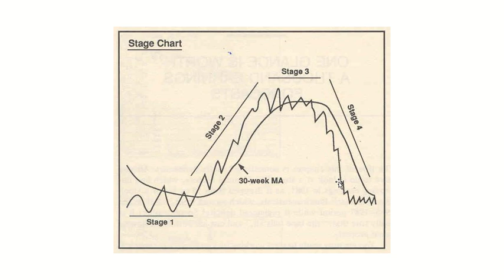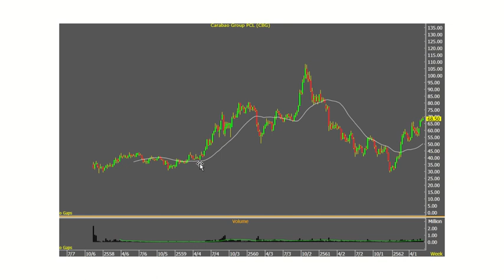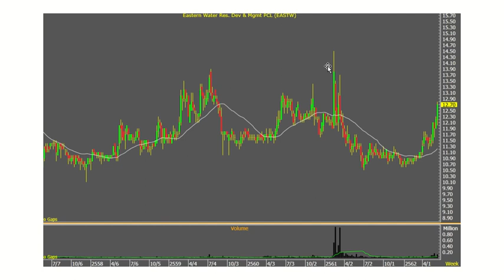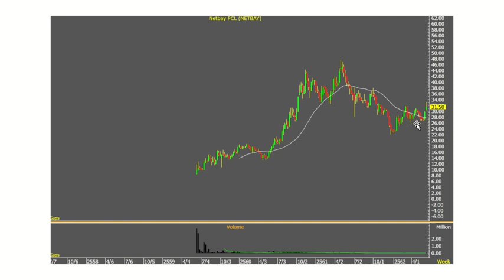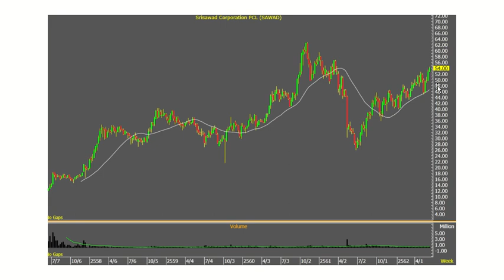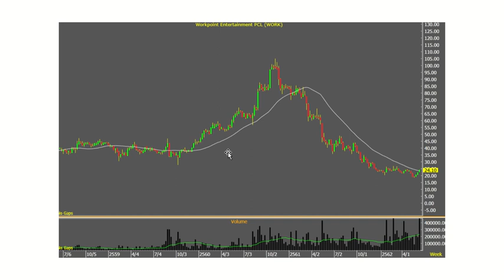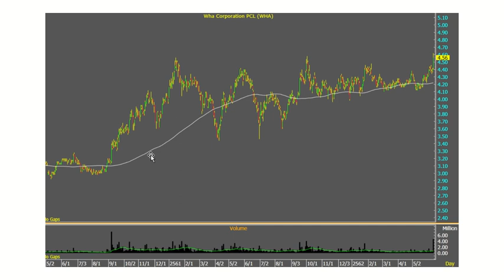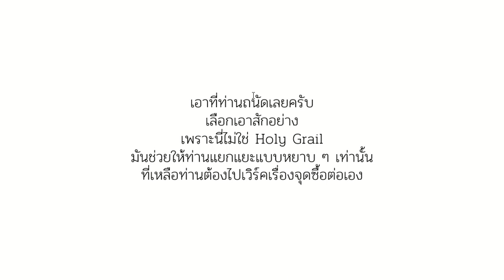วิธีแยกแนวโน้มหุ้น ด้วยเส้นค่าเฉลี่ย 30 สัปดาห์ สูตร Weinstein Stage Analysis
สนใจหนังสือหุ้น ของ เซียว จับอิดนึ้ง
๑. หุ้นขาขึ้นรอบใหญ่
๒. หุ้นซิ่ง สวิงเทรด
๓. ความรู้หุ้น มูลค่า ๑ ล้านบาท

หนังสือเล่มมีขายออนไลน์ที่เดียว ที่เพจ Zyo Books
ebook มีขายที่ ครับ
ขอบคุณที่สนับสนุนผลงานครับ